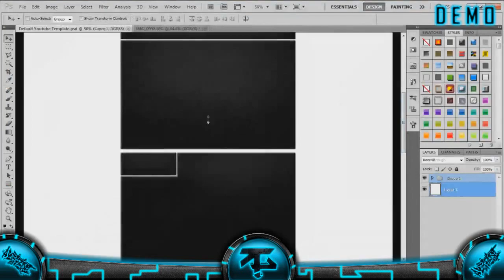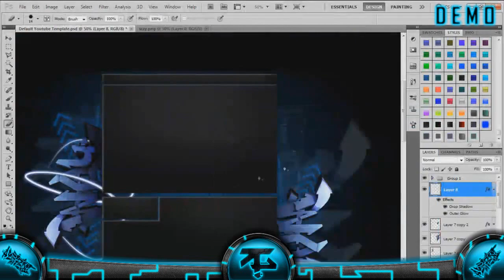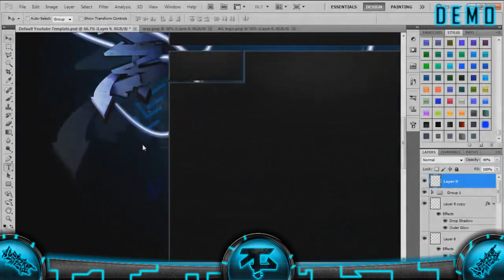"Way" WSBG | "Tagg N' Trace" | By Demo